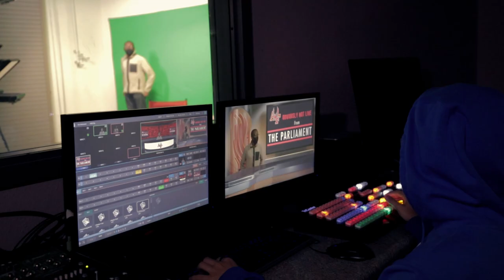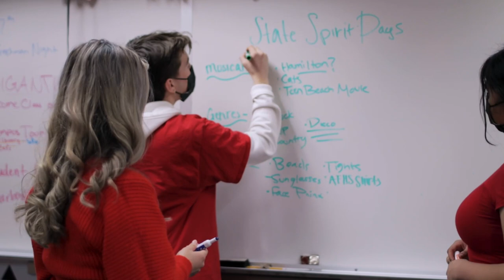Welcome To Agua Fria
This video was created by the AFHS Film & TV Production Interns.

Credits:
Cole Garvey - Director / Director of Photography / Editor
Bryan Kilgore - 1st Assistant Director
James Keele - 1st Assistant Camera
Ramon Carmona - 2nd Camera
Connor Lange - Key Grip
Diego Rivera - Audio Specialist / Boom Operator

Special thanks to the following people:
Autumn Daniels, Ricky Higuera, Lisa Petruzziello, Sarah Ramsbacher, Ernest Molina, Robert Rangel, Tara Altherr, Cassandra Adams, Bill Babyar, Kyle Brumbaugh, Javier Gonzalez, Sarah Dehnbostel, Alejandro Hinojos, Allison Rai, Caroline Martin, Esmerelda Romero, Penelope Cardoza, Ruben Anaya, & to all of our AMAZING students at Agua Fria High School.